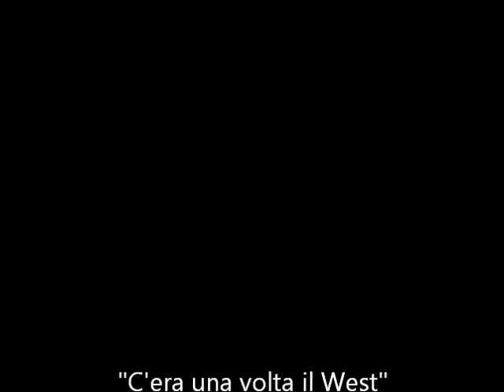Once Upon a Time in the West (Main Theme) ● Ennio Morricone [High Quality Audio]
"Once Upon a Time in the West" (1968) Directed by Sergio Leone. Original soundtrack written and composed by Maestro Ennio Morricone.